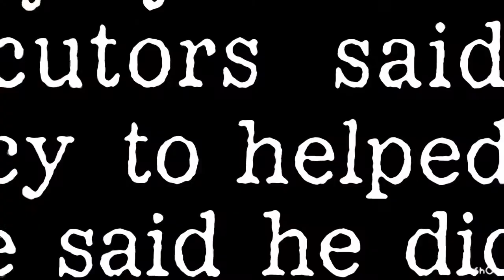(FAN MADE) Law & Order: National Victims Crime Unit - Series 1 (Version 4)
This is a proposed fan-made intro series for Law & Order: National Victims Crime Unit - Series 1.

(FAN MADE) Law & Order: National Victims Crime Unit - Series 1 will return on 11 Jan 2023

Removed: Lewis Matthew (Mattew Macfadyen) & James Gresham (Mark Letheren)

Added: William Stanton (Rupert Penry-Jones) & Peter Irving (Ben Aldridge)